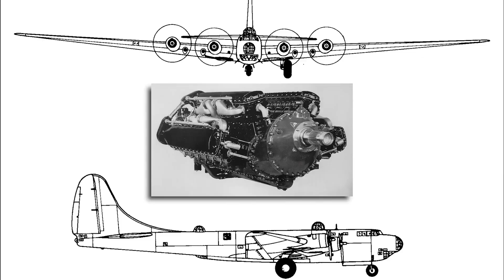How Did the Douglas XB 19 Earn Its Reputation for Outshining the B 17 in Size ?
The story of the iconic Douglas XB-19 did not have the ending it expected. An aircraft which was once the largest bomber plane ever made, turned obscure in today’s date. Isn’t it ironic?[a] This engineering marvel was not an easy peasy affair. Rather, the media called it “flying bucks”[b], an avant-garde of its own type! In this video, we will take a look into how the Douglas XB-19 earned its reputation for outshining the Boeing B-17 beast, to become the largest aircraft in the world Ḥat that time. We will also discuss why, even with hefty machinery, the Douglas XB-19 is considered nothing more than a failure!